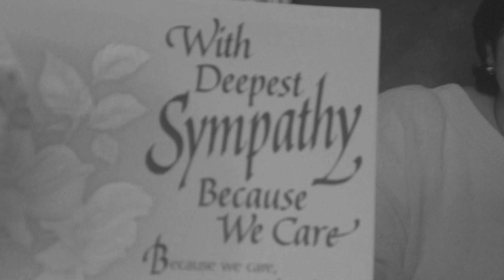Armbrust Greenscreen!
A short green screen project I made Music from the Disney/Pixar film UP I own none of the music